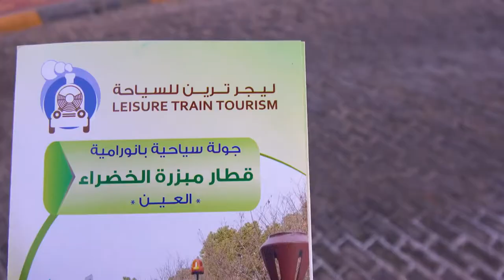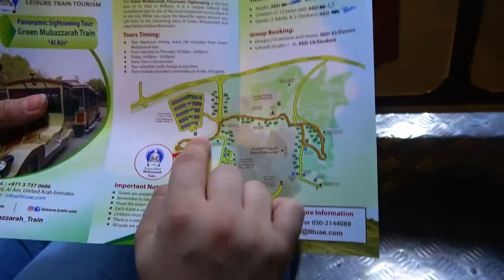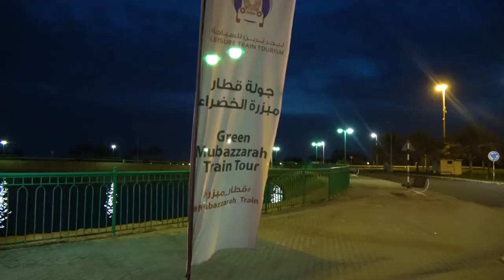قطار مبزرة_الخضراء السياحي في مدينة العين المبزرة_الخضراء_Full-HD